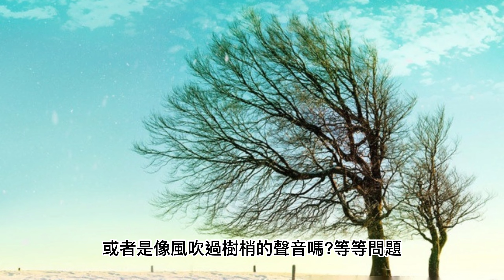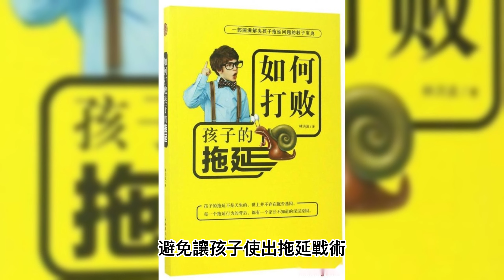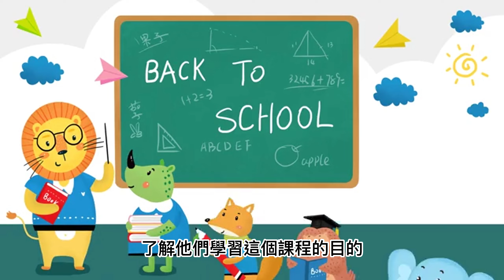繼續或是放棄的兩難